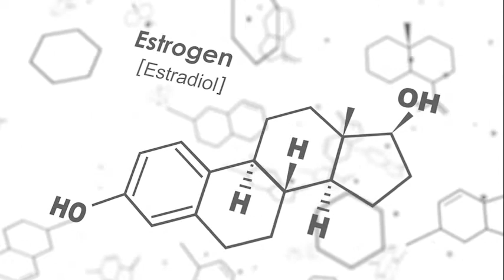Marketplace Pittsburgh interviews BeBalanced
Darren Zaslau from 22 The Point, Pittsburgh, chats with BeBalanced owner Kate Kelleher and coach Lori DiCross about how BeBalanced can guide you towards lasting weight loss, better sleep, balanced moods, and stable energy. Natural hormone balancing can also ease PMS and menopause symptoms for women who are struggling.

At BeBalanced, we pride ourselves on using natural practices to help balance hormones without the use of prescriptions or synthetic products. By eating a whole foods-based diet combined with relaxation, natural supplementation and support from our coaches, BeBalanced will help you create a healthier lifestyle for lasting success and symptom relief.

To learn more about BeBalanced, visit bebalancedcenters.com.